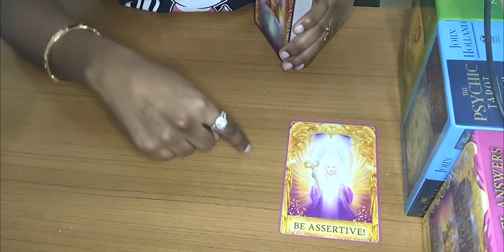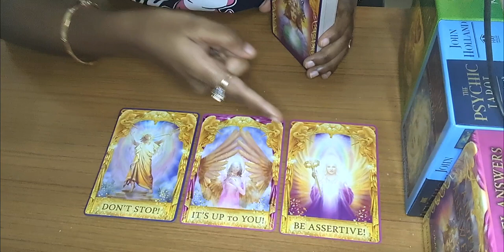Be very sure of what you ask for 🧿 Angel Guidance